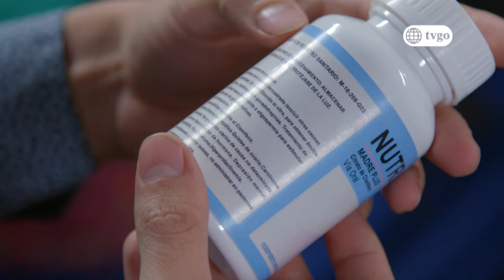Ojitos Hechiceros 10/07/2018 - Cap 99 - 2/5